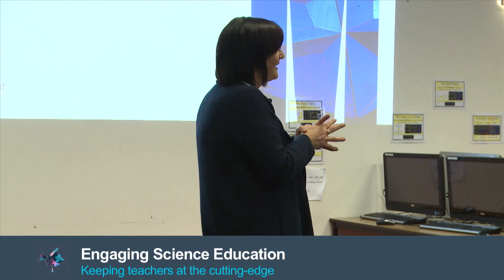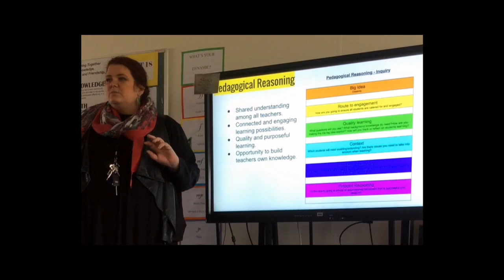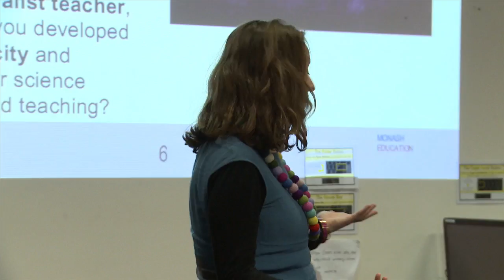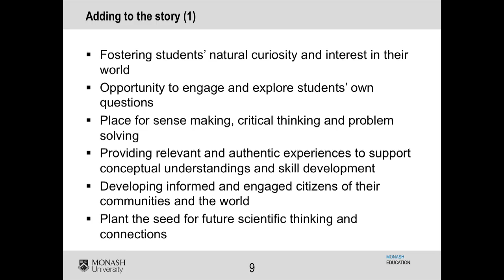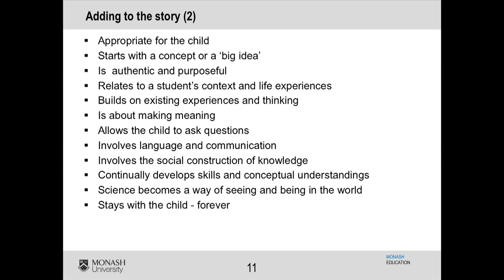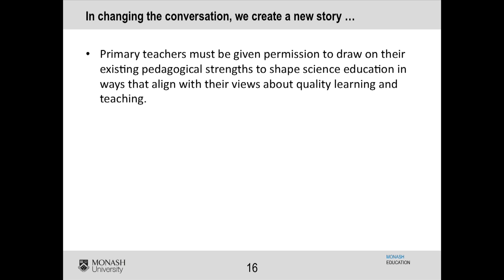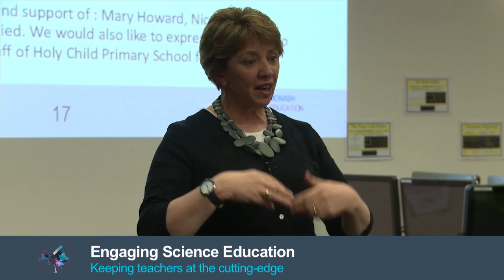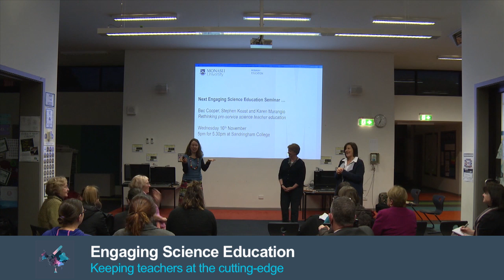Science that matters: Enhancing learning and enriching teaching in the primary years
Presenters
Dr Kathy Smith
Dr Ange Fitzgerald

The work of a primary teacher is generalist in nature, which brings particular pedagogical expertise. Rather than capitalizing on this, we have noticed an interesting disconnect emerging in relation to how many primary teachers approach science education. Science learning and teaching in primary classrooms is often enacted in ways that are inconsistent with the teaching practices used and values attended to in other curriculum areas. This presents obvious implications for student learning with few opportunities presented to develop deep and authentic understandings about the nature of scientific thinking and activity. If primary teachers could instead feel confident to apply their pedagogical strengths and draw from the knowledge shaping these practices, they may be better placed to enhance their science teaching and enrich student learning.

This seminar explores this dilemma through stories of primary teachers who have been rethinking and reshaping their approaches to science education to illustrate what is possible and why it matters.